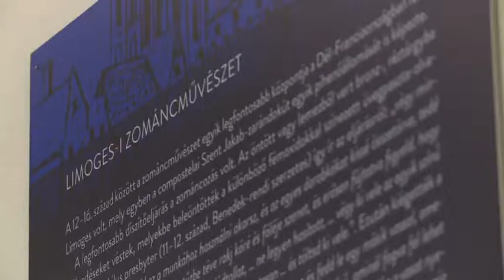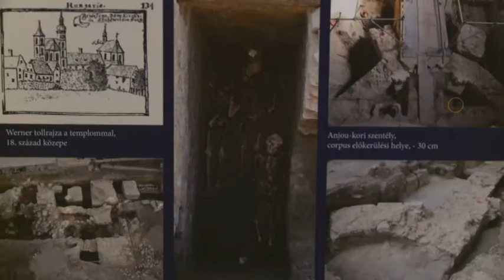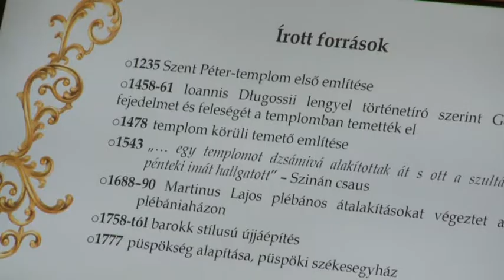181105 Esti Mérleg